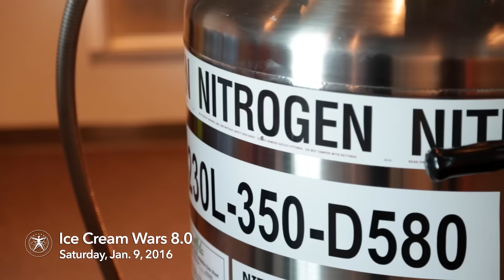Ice Cream Wars 8 0 Promo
Ice Cream Wars 8.0 – one of the Lehigh Valley area’s most sensational family-friendly events – takes place at the Da Vinci Science Center on Saturday, Jan. 9, 2016.

Ice Cream Wars pits teams from regional and global companies in a playful competition for culinary supremacy. Teams devise fresh batches of creative ice cream flavors and produce their treats instantly for visitors using liquid nitrogen from Air Products. Visitors taste the flavors and choose their favorite flavors. The wintry date for Ice Cream Wars adds to the event’s unique feel, and the competition is a tasty chemistry lesson for kids. The liquid nitrogen at negative 320 degrees Fahrenheit acts as a flash-freezing agent that evaporates when mixed with flavorful ingredients and creates a creamy ice cream that is ready to eat in about five minutes.

Teams begin working months in advance to create themes, decorate their stations, dress colorfully, and encourage employees and fans to visit and vote. The passion and spirit shown by the teams creates an electric atmosphere inside the Da Vinci Science Center throughout the day.